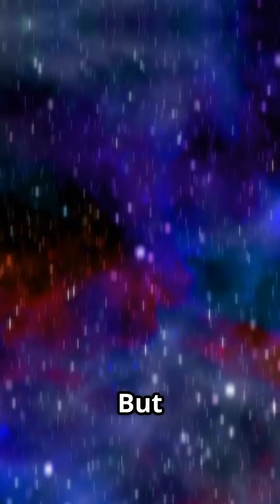Gemini 9: The Angry Alligator Mission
Dive into the thrilling story of Gemini 9, also known as the "Angry Alligator Mission!"

Launched on June 3, 1966, astronauts Tom Stafford and Gene Cernan faced unexpected challenges as they attempted to rendezvous and dock with the Augmented Target Docking Adapter, which ultimately malfunctioned.

 Experience the intensity of Cernan’s spacewalk and the scientific experiments that pushed the limits of human endurance.

This mission not only tested technology but laid crucial groundwork for future Apollo endeavors. Join us for this gripping journey into space history!

OUTLINE:

00:00:00 Gemini 9: The Angry Alligator Mission